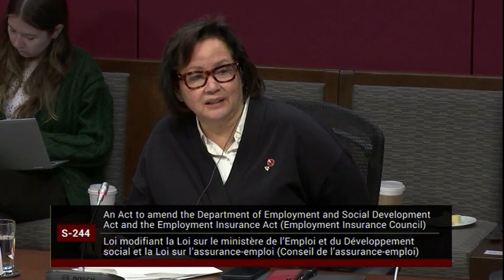Bill S-244: Committee Study at SOCI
I asked witnesses a number of questions. You can navigate to each question via the timestamps below.

00:00 First Question (Nov. 29)
03:12 Second Question (Nov. 30)
04:30 Third Question (Nov. 30)
09:10 Fourth Question (Nov. 30)